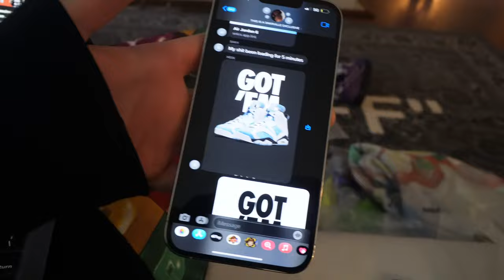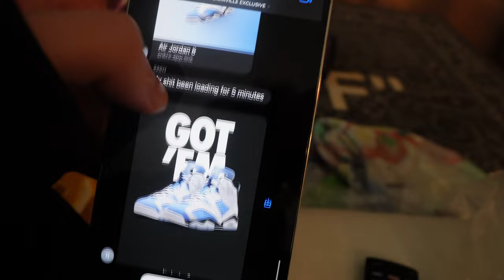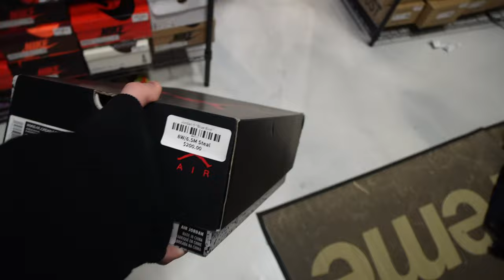HUGE SUPREME CASH OUT - Life Of A Reseller : EP. 6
huge supreme cash out life of reseller type